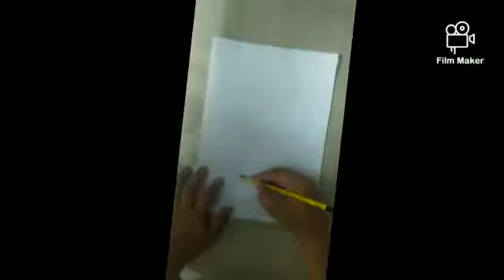How to draw amazing wolf logos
Video from Syed Hasan Ali